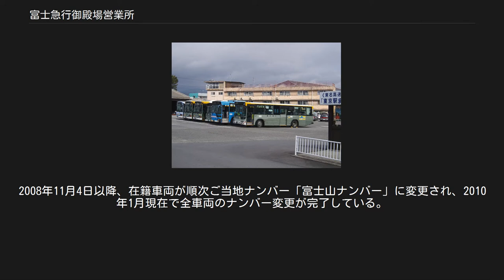富士急行御殿場営業所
旧御殿場営業所（現在は移転） 御殿場駅富士急バスターミナル 富士急行御殿場営業所（ふじきゅうこうごてんばえいぎょうしょ）は、静岡県御殿場市を中心に路線バスを運行する富士急行のバス営業所である。
営業所記号は「G」を用いる（1995年以前の営業所記号は「F」であった）。
御殿場駅を拠点として、御殿場市内や周辺の裾野市、三島市、駿東郡小山町へ向かう地域路線のほか、富士登山バスや富士五湖への観光路線を運行している。
 1990年代から2000年代前半にかけて、富士急行ではバス事業の地域分社化を行ってきたが、当営業所のみ富士急行直轄のバス営業所として残されている。
もう1つ残されていた直轄営業所の河口湖営業所は2012年3月31日の出発便をもって閉鎖。
翌日からの出発便は富士急山梨バス（現：富士急バス）本社営業所に移管された。
 旧営業所跡地には、2013年8月にケーズデンキ（ギガス運営）がオープンしている。
 また旧営業所構内には、高速バスの利用者用駐車場がある。
営業所移転後も高速バス停留所は移転せず、停留所名も「富士急御殿場車庫」のままであったが、2015年4月25日に「御殿場市立図書館前」に変更された。
 車体外部の行先表示機のLED化により、静岡県内の富士急グループのバスでは系統番号を見られる機会が徐々に少なくなってきているが、御殿場営業所では極力系統番号を表示するようにしていた。
ただし、2013年以降に設定された路線や三島線では表示しない。
 なお、観光利用の多い路線では2019年4月1日より従来の系統番号に代えて、新たに路線記号が導入された。
これは幹線ルートを表すアルファベットと経路を表す数字から構成されており、富士急グループでは同年2月14日より先行して導入されている富士急バスと同様のものである。
以下、路線記号が導入された路線は運行経路の冒頭に示し、従来系統番号が付与されていた場合には括弧書きで併記する。
 当営業所の路線バスでは、PASMO・Suicaおよび相互利用可能な交通系ICカードが利用できる。
 富士急バス（本社営業所）と共同運行（お宮橋経由便（C1）は当営業所のみ担当）。
 静岡県側から富士五湖へアクセスするための主要路線の一つ。
年間を通じて観光客の利用が多いが、静岡県駿東郡小山町須走、山梨県南都留郡忍野村の地域輸送、陸上自衛隊富士駐屯地関係者の輸送、ファナック本社工場、キリンディスティラリー富士御殿場蒸溜所への通勤輸送、さらにはキリンディスティラリーの見学客輸送など多彩な役割を持っており、山間部を越える路線にもかかわらず終日30分間隔でいずれかの系統が運転される。
 2015年（平成27年）11月1日付で御殿場プレミアム・アウトレットを発着する全便の経路変更が行われた。
御殿場駅と滝ケ原下の間が後述の青年線と同じルートを取るように改められ、御殿場市馬術・スポーツセンターへのアクセスを可能にした。
山梨県内では吉田高校南口を経由するようになった。
この経路変更以前は、御殿場営業所所属車のみ「御87」を表示していた。
2018年10月1日より、一部の便が山梨県内でお宮橋経由に変更された。
 御殿場駅 - 河口湖駅の系統の補完的な役割として、早朝と夜に集中して運行される。
地元住民や陸上自衛隊富士学校関係者の利用が中心。
 御殿場 - 河口湖間をより早く移動したいというニーズに応え、2017年10月1日運行開始。
前述の一般路線バスと比較して所要時間が最大40分短縮した。
上記記載のバス停留所のみ停車する。
また、富士急ハイランドは一般路線バスと異なり、第1入園口付近の高速バスターミナルに停車する。
 富士山エリアと富士山静岡空港が立地する静岡県の大井川流域エリアの交流を促進する取り組みの一環として、2020年2月23日運行開始。
上記記載のバス停留所のみ停車し、富士急ハイランドでは第1入園口付近の高速バスターミナルに停車する。
御殿場プレミアム・アウトレット - 御殿場駅間、富士急ハイランド - 河口湖駅間のみの乗車はできないが、御殿場地区からは両方向に利用できる。
 なお、2008年 - 2010年にも富士急山梨バス（現：富士急バス）が富士山静岡空港 - 河口湖駅・富士急ハイランド間を新富士駅経由で結ぶ高速バス「富士山静岡空港線」を運行していた。
 国道246号の旧道である静岡県道394号沼津小山線と、静岡県道21号三島裾野線を通り、東海道新幹線乗換駅である三...